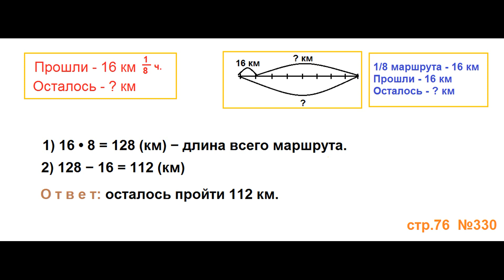ГДЗ 4 класс Страница.76 №330 Математика Учебник 1 часть (Моро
Туристы в первый день прошли 16 км, что составило восьмую часть из маршрута. Сколько километров им осталось пройти?